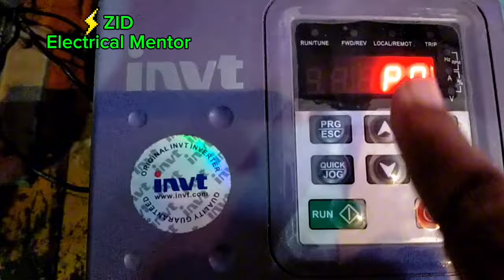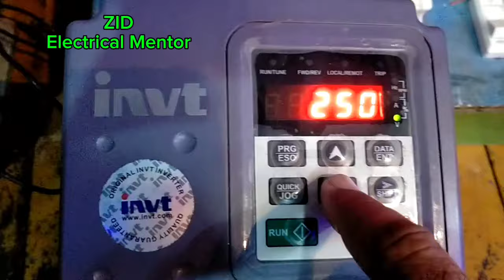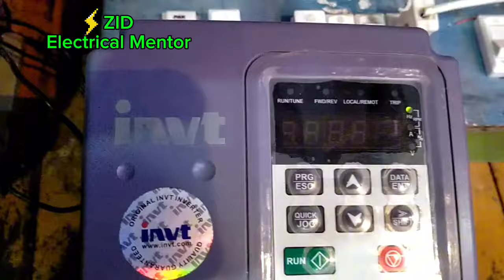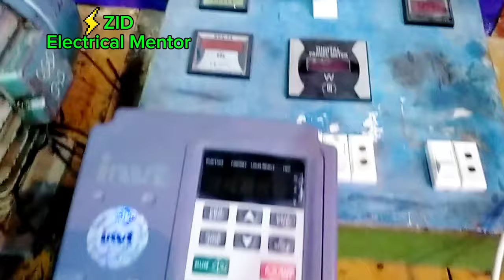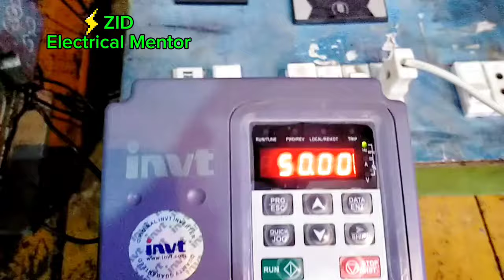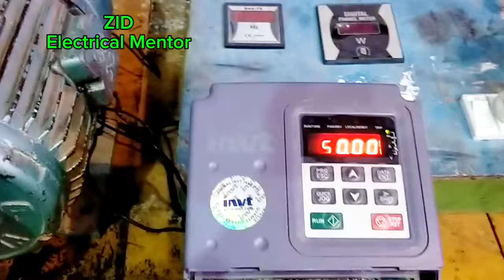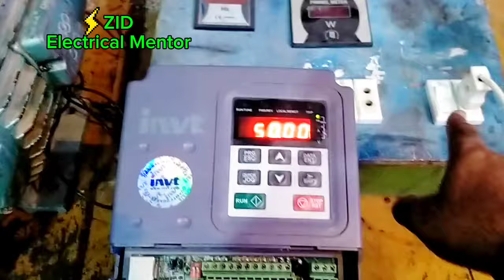VFD wrong connection || new experiment || Urdu / Hindi .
TITLE _  VFD WRONG CONNECTION EXPERIMENT